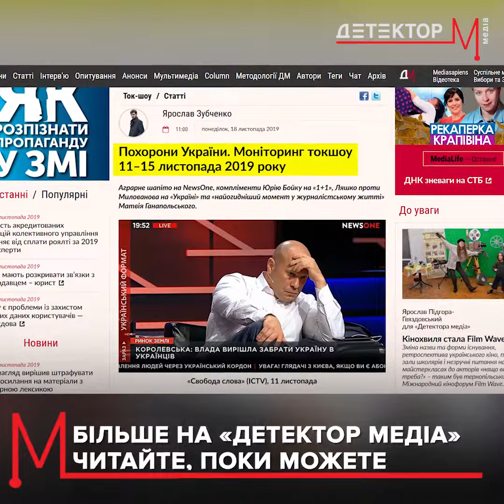Похорони України або прокляття ринку землі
Якби режисери з НВО дивилися українські теленовини, могли би зняти цілком собі пристойний горор.
Головні ролі зіграли би Олег Ляшко, Ілля Кива, Юлія Тимошенко, Наталія Королевська та інші. І всі вони намагаються врятувати святу українську землю від підступних українців, які нею хочуть повноцінно розпоряджатися😱

Норм сюжетик, правда? І здається, наші герої вже почали проходити кастинг🤦‍♂️
Інакше ми не можемо пояснити весь той драматичний треш, який різні "експерти" просувають в ефірах телеканалів 🤷‍♂️🤷‍♀️
При цьому вони ще й нахабно маніпулюють інформацією та просувають фейки🤬

Ярослав Зубченко проаналізував головні меседжі, читати про це можна ось

А перед тим, пропонуємо переглянути наш ролик.
Давайте спробуємо вгадати, хто з наших персонажів більше гідний "Оскара" 😉